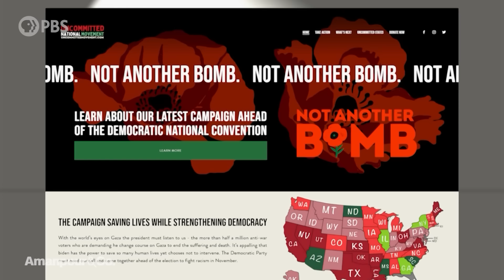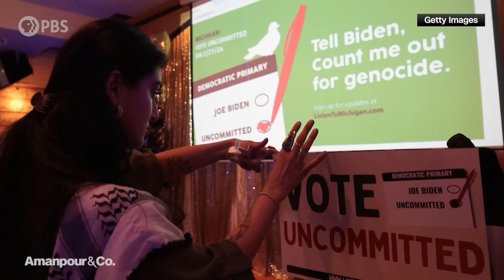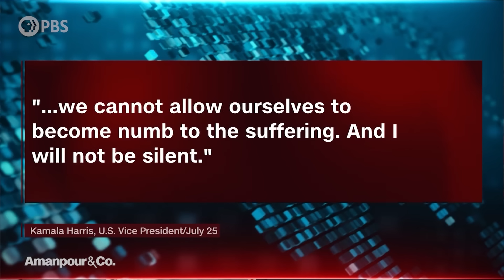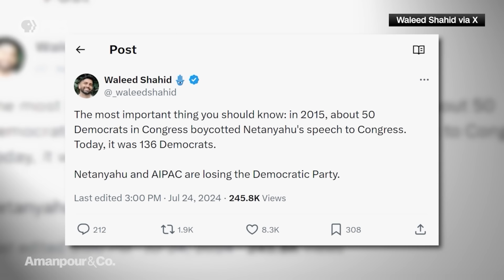The “Uncommitted” Movement: Where Does Kamala Harris Stand on Israel-Gaza? | Amanpour and Company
Vice President Kamala Harris met with Prime Minister Benjamin Netanyahu in Washington, at a time when it is not yet clear how she would manage the Israel-Gaza war if elected president. Hari Sreenivasan speaks with Democratic strategist Waleed Shahid about Harris' recent actions and how she might win over undecided voters.

Major support for Amanpour and Company is provided by The Anderson Family Endowment, Jim Attwood and Leslie Williams, Candace King Weir, The Sylvia A. and Simon B. Poyta Programming Endowment to Fight Antisemitism, The Family Foundation of Leila and Mickey Straus, Mark J. Blechner, The Filomen M. D’agostino Foundation, Seton J. Melvin, The Peter G. Peterson and Joan Ganz Cooney Fund, Charles Rosenblum, Koo and Patricia Yuen, Barbara Hope Zuckerberg, Jeffrey Katz and Beth Rogers.